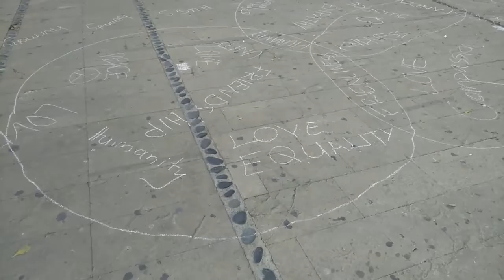Faneromeni Square ARTivism Performance. "Burst Your Bubble". Erasmus+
This video is the result of a 1 week training course “Burst Your bubble” that has gathered youth workers from 9 different countries  ( Albania, Greece, Denmark, Italy, Serbia, Ukraine, Slovenia, Turkey and Cyprus). In this activity we have developed a program of workshops and activities we showed them the methods and the strategies to use theatre in their daily work with youngsters. We wanted to make them able to use theatre in their organizations as a powerful tool for human expression and conflict resolution. We have empowered and encouraged them in the use of theatre for social change in their projects using a suitable approach and methods.